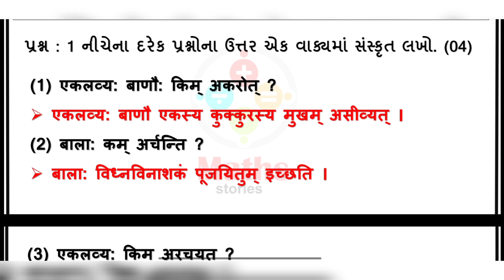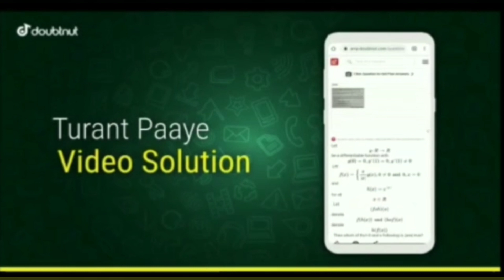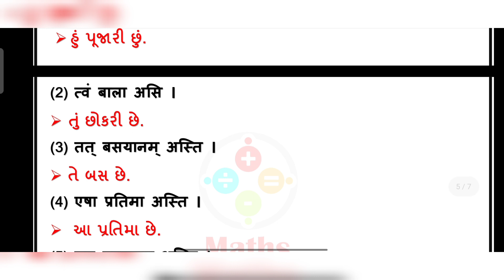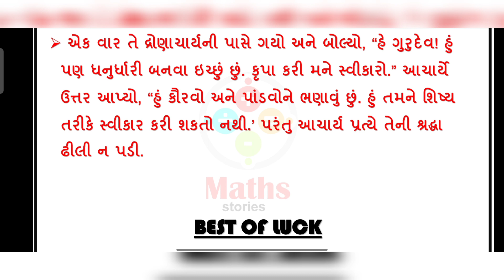ekam kasoti std 8 sanskrit | oct 2021 | dhoran 8 sanskrut samayik mulyankan kasoti | original paper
ekam kasoti sk october 2021 standard 8 sanskrit real paper solution , samayik mulyankan kasoti dhoran 8 sanskrut full original solution octomber 2021

1) Apne Doubt ki photo kheecho
2) Sawal ko crop karke send karo
3) Turant Video Solution pao

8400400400 par Whatsapp karke apne sabhi Doubt ko kardo out!!

dhoran 8 sanskrut kasoti solution 2021,
ekam kasoti october 2021 std 8 sanskrut
dhoran 8 sanskrut  kasoti october 2021 full paper solution,
standard 8 sanskrut  samayik mulyankan kasoti october 2021,
samayik mulyakan kasoti october 2021 std6 sanskrut,
october 2021 std 8 nidan kasoti real paper solution,
october 2021 dhoran 8 sankrit original ekam kasoti paper solution,
samayik mulyankan kasoti october 2021 paper solution,
std 8 sanskrut nidan kasoti october 2021,
dhoran 8 sanskrut  ekam kasoti october 2021,
std 8,
std 8 sanskrut solution, ekam kasoti,october 2021, ekam kasoti solution,
nidan kasoti,standard 8 samuhik mulyankan kasoti

nidan kasoti october 2021 std 8 sk
ekam kasoti oct 2021 dhoran 8 sanskrut
samayik mulyankan kasoti std 8 sanskrit
ekam samayik kasoti october 2021 full solution
std 8 sanskrut ekam kasoti real paper solution
dhoran 8 sanskrit samayik mulyankan kasoti october 2021
standard 8 sanskrut ekam kasoti october 2021
october 2021 ekam samayik kasoti paper solution std 8 sanskrit

std8#ekamkasoti#octomber#2021#realpaper#sanskrut#ekamsamayikkasoti#dhoran#sanskrit#standard8